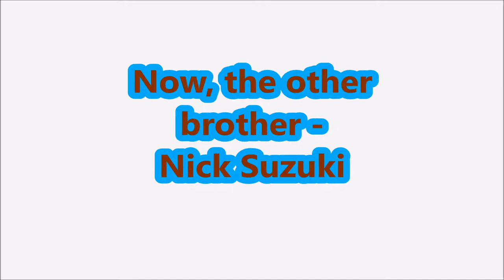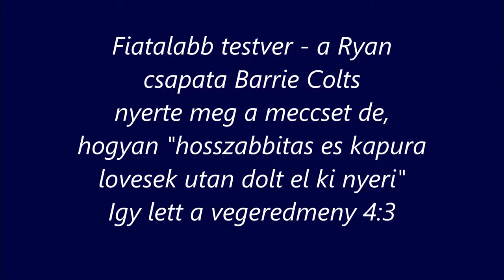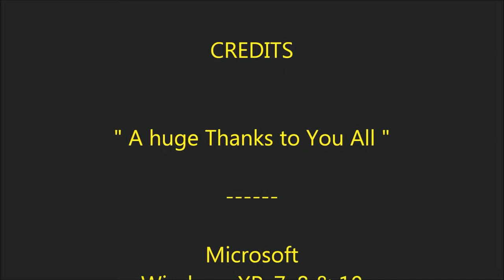Ket hokis Testver - ropke Hokis Tortenetuk